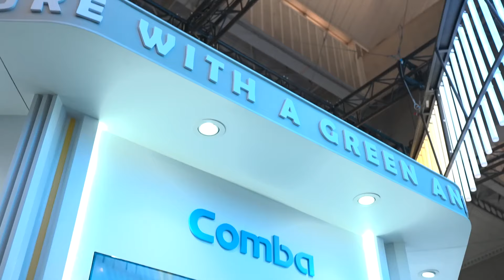Comba and Phoenix Tower International on why private networks will be a “killer” application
Patrik Westfalk, managing director of Comba International for Europe and Latin America, and Scott Lewis, VP of Phoenix Tower International, share their views on the potential of private networks for mobile network operators and enterprises. They also discuss areas in which the two companies can explore partnership opportunities, including a focus on Open RAN-enabling technologies.

Featuring: Scott Lewis, Vice President, Phoenix Tower International and Patrik Westfalk Managing Director Europe & Latin America, Comba International